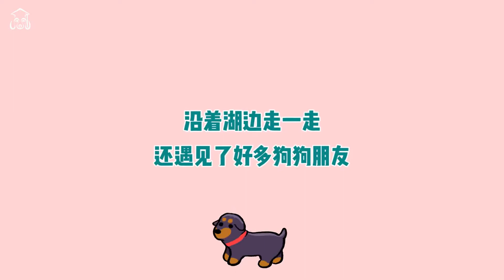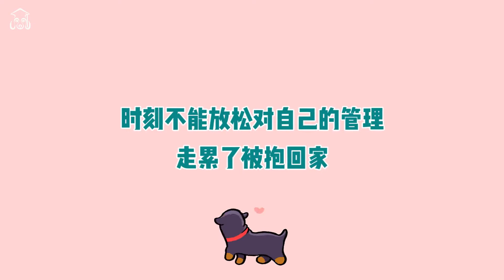小金毛郊游找到狗狗大本营，兴冲冲去玩却被无视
狗狗社交要慎重，遇到不熟悉的成年犬最好小心一点。